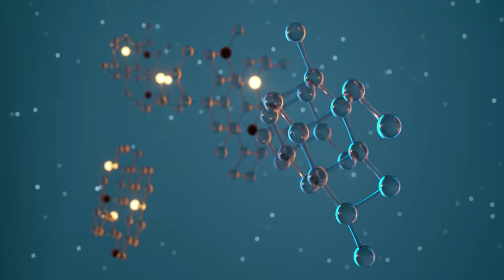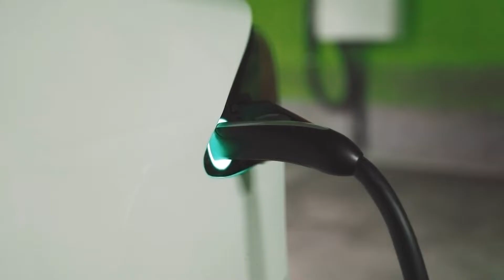Chemical Potential Energy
What is Chemical Potential Energy?

Chemical potential energy is the energy stored in the bonds between atoms and molecules. When these bonds are broken during a chemical reaction, this stored energy is released and can be put to use.

The world around us is filled with many examples of chemical potential energy, and one of the most common is food.

The chemical potential energy in food starts with our green friends – the plants. You see, plants have a superpower: they use the energy from the sun to convert water and carbon dioxide to make their own food in the form of sugar. This amazing process is called photosynthesis.

This sugar is stored chemical potential energy, a sort of "plant power" that they can use later. Chemical reactions within the plant release the chemical potential energy which the plant uses to grow and carry out life processes.

But the energy story doesn't stop there. The chemical potential energy in plants then gets passed on to whoever eats the plant.

When animals, like a rabbit munching on a carrot or a cow grazing on grass, eat plants, they take in the plant's stored energy. As they digest the plant, they break down the sugar and release the energy it stores. This energy is then used by the animal to grow, move, and live.

The same happens when we humans eat. Whether we munch on an apple (eating a plant directly) or have a piece of chicken (eating an animal that ate plants), we're tapping into that stored energy. When we digest the food, we unlock the chemical potential energy within, giving us the energy to grow, think, run, and play.

Batteries, whether they're in toys, remote controls, or electric vehicles, are another example of chemical potential energy. A battery contains chemicals which, when connected in a circuit, undergo reactions that transform their chemical potential energy into electrical energy, powering our devices. The devices convert the electrical energy into other forms of energy when they move, light up or make sound.

Fuels like gasoline, diesel, and natural gas are packed with chemical potential energy. When these fuels are burned in an engine, stove or furnace, the chemical potential energy within the bonds of the fuel is released. This energy is then converted into other forms, such as light, heat and kinetic energy. Fuels such as coal and natural gas are also used by power stations that burn the fuels to power generators to produce electricty.

As we explore the fascinating world of chemical potential energy, it becomes evident that this type of potential energy plays an indispensable role in our daily lives, powering everything from our bodies, home appliances and our vehicles.